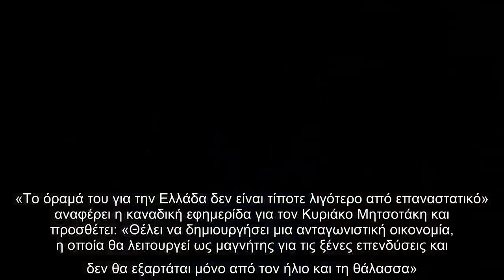✅ Μητσοτάκης: Οι κόκκινες γραμμές δεν μπορούν να παραβιαστούν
✍ υνέντευξη στην καναδική εφημερίδα «The Globe and Mail» παραχώρησε ο πρωθυπουργός Κυριάκος Μητσοτάκης. Σύμφωνα με ενημέρωση από το Μέγαρο Μαξίμου, ο πρωθυπουργός στη συνέντευξη μιλά για τις προοπτικές της Ελλάδας και τη νέα εποχή ανάπτυξης της ελληνικής οικονομίας. «Η ανάπτυξη πρέπει να έχει δύο κύρια χαρακτηριστικά», αναφέρει και εξηγεί: «Πρέπει να είναι για όλους και να είναι βιώσιμη. Πρέπει να είναι ανάπτυξη που δεν επιδεινώνει τις εισοδηματικές ανισότητες με τον τρόπο που έχουμε δει να συμβαίνει στις δυτικές φιλελεύθερες δημοκρατίες». «Το όραμά του για την Ελλάδα δεν είναι τίποτε λιγότερο από επαναστατικό» αναφέρει η καναδική εφημερίδα για τον Κυριάκο Μητσοτάκη και προσθέτει: «Θέλει να δημιουργήσει μια ανταγωνιστική οικονομία, η οποία θα λειτουργεί ως μαγνήτης για τις ξένες επενδύσεις και
δεν θα εξαρτάται μόνο από τον ήλιο και τη θάλασσα». .Κυβερνητικές πηγές προσθέτουν πως ο δημοσιογράφος Eric Reguly, ο οποίος συνάντησε τον πρωθυπουργό στο Μέγαρο Μαξίμου, σημειώνει -για τον Κυρ. Μη ...